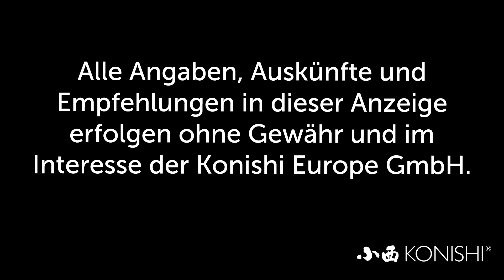Modern Koi Blog #2728 - Hilft Salz gegen Ichthyo?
Einer unserer Zuschauer wollte wissen ob man mit Salz gegen Ichthyo ankämpfen kann.